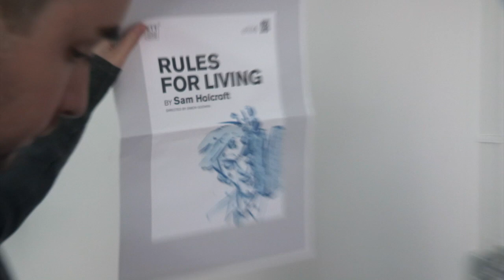Rules For Living - Behind The Scenes Photoshoot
Ahead of English Touring Theatre Company's production 'Rules For Living' at the New Wolsey Theatre this Autumn, join the cast for a behind the scenes look at the artwork photoshoot.